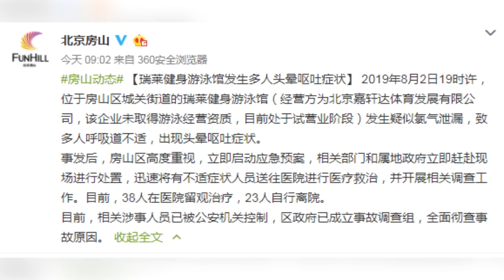北京房山一游泳館疑氯氣泄漏38人送醫 場館無資質